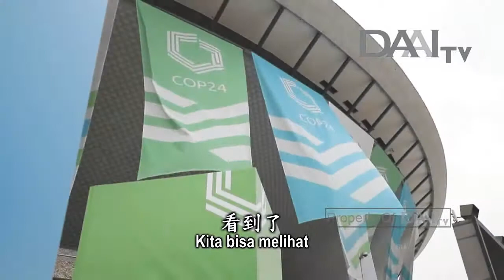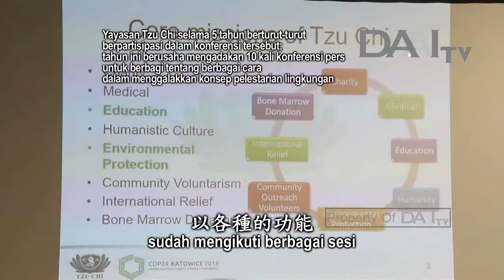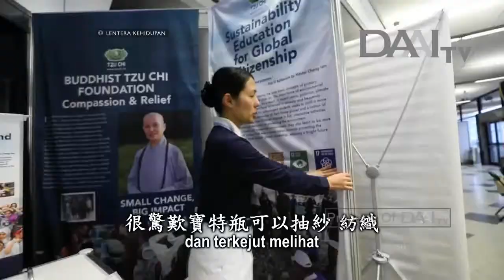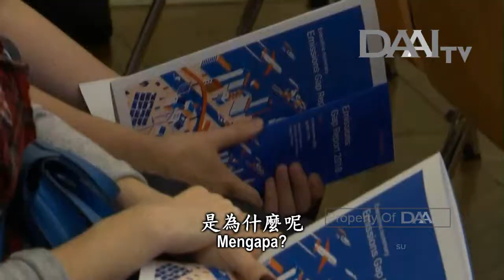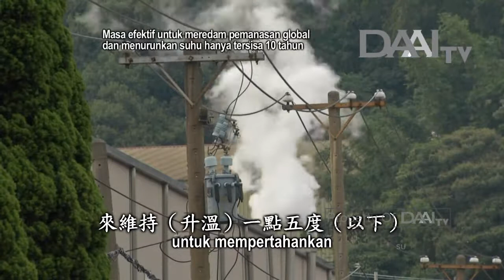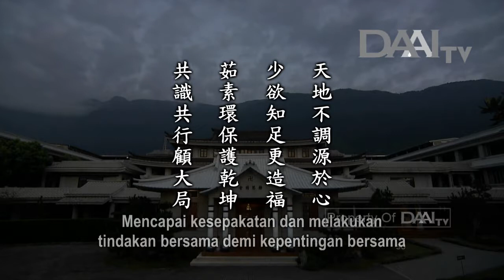Lentera Kehidupan 20181213 茹素環保共力行 Bersama-sama Melestarikan Lingkungan dan Bervegetaris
Sinopsis:

Sekarang, banyak makhluk hidup yang hidup di lingkungan yang iklimnya ekstrem. Contohnya di Afganistan. Di sana sudah beberapa tahun tak turun hujan sehingga tanaman sulit tumbuh dan manusia sulit untuk bertahan hidup. Banyak orang yang tak memiliki makanan dan tak memiliki uang. Kondisi mereka sangat memprihatinkan. Mereka adalah orang yang hidup di wilayah lain, tetapi di Bumi yang sama dengan kita. Penderitaan mereka sampai seperti itu. Melihat mereka, kita sungguh harus bersyukur atas kehidupan kita dan harus sungguh-sungguh menciptakan berkah untuk membantu sekelompok orang yang menderita itu.

Dalam UNFCCC COP24 yang diadakan di Polandia, dr. Lin Ming-nan menggalakkan pola makan vegetaris dan perawatan medis yang ramah lingkungan. Beliau juga menggalakkan konsep daur ulang dan menunjukkan bahwa seluruh tubuhnya mengenakan barang yang terbuat dari botol plastik. Insan Tzu Chi juga menggalakkan pola makan vegetaris dan mengaitkannya dengan perubahan iklim.

Banyak orang yang merasa semua itu sangat menakjubkan dan terkejut melihat botol plastik dapat ditenun menjadi pakaian kelas tinggi dan selimut. Selain itu, kain sisa yang tak terpakai bisa dibuat menjadi kacamata hitam. Setelah mendengar yang kita bagikan, partisipan sangat memuji kita.